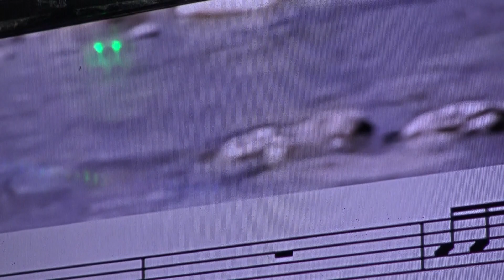가수 심미령 그약속잊으셨나요 고석인팬크럽공연 장소:송해길 고석인팬크럽공연장 일시:2017.11.29